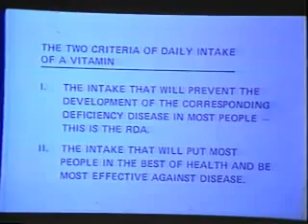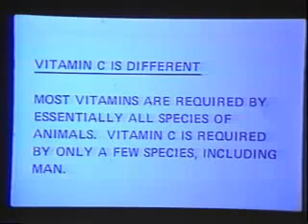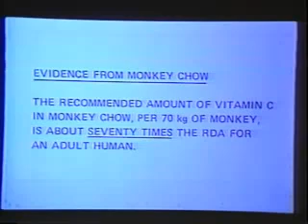Pauling: Sairauksien ehkäiseminen C-vitamiinilla (Preventing Illnesses and Diseases with Vitamin C)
Lainaus Tri Joel Wallachin luennosta "KUOLLEET LÄÄKÄRIT EIVÄT VALEHTELE".
Teksti löytyy kokonaisuudessaan googlettamalla toi otsikko.

"Mikä on toiseksi yleisin kuolinsyy Amerikassa sydän- ja verisuonisairauksien jälkeen? Se on kauhea sairaus - syöpä. Kun lääkäri lähettää sinulle laskunsa, pitäisi hänen kopioida uudet havainnot syövästä ja lähettää myös ne.

Syyskuussa 1993 tekivät Kansallinen syöpäinstituutti ja Harvardin lääketieteellinen koulu tutkimuksen syövästä ja julkaisivat, että syöpää vastustava ravinto oli löydetty. He olivat valinneet tämän tutkimuksen tehtäväksi Kiinassa koska Henan provinssissa oli suurin syöpätapausten määrä maailmassa.

He valitsivat 29 000 henkilöä tähän tutkimukseen. He antoivat heille vitamiineja ja mineraaleja ja kaksinkertaistivat Amerikassa korkeimman suositellun annostuksen (RDA). Se on hyvin kohtuullinen annos.

Eräälle ryhmälle valittiin C-vitamiini. Korkein suositeltava annos C-vitamiinille on 60 mg. Kaksinkertaisesta annoksesta tulee 120 mg. Et voi mennä luontaistuotekauppaan ja löytää alle 500 mg annosta aikuiselle.

Linus Pauling, joka sai kaksi Nobel-palkintoa sanoo että syövän käsittelyyn ja ehkäisyyn tarvitset jopa 10 000 mg päivää kohti. Kaikki ne lääkärit jotka olivat eri mieltä hänen kanssaan 25 vuotta sitten ovat nyt kuolleet.

94- vuotiaana Linus Pauling työskenteli14 tuntia päivässä, seitsemän päivää viikossa Big Sur Ranchillaan Kaliforniassa. Hän oli tuolloin opettajana Kalifornian Yliopistossa, San Fransiscossa.
Sinä voit tehdä valinnan: Kuunteletko Paulingia vai jo paljon aikaisemmin kuolleita lääkäreitä?"

Linus Carl Pauling (28. helmikuuta 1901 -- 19. elokuuta 1994) oli merkittävä yhdysvaltalainen kvantti- ja biokemisti.

Vitamin C - The Most Essential Nutrient (C-vitamiini - perustavalaatuisin ravintoaine)

Ascorbic Acid (Vitamin C) is a vitamin only because it is a nutrient essential for life that is not manufactured in the body and must be obtained from outside sources. Every living thing on this planet except primates (Including man) and guinea pigs produce their own Vitamin C internally, do not require it in their diet, and do not suffer from a host of diseases and maladies caused by Vitamin C deficiencies.

Vitamin C is manufactured internally from glucose by a four-step process, each requiring a specific enzyme. Humans have the first three enzymes but the fourth is damaged and non functional apparently from a genetic mutation that occurred in our distant ancestors. It seems that we really have a species wide genetic disease. Perhaps fixing this genetic defect should be a primary goal for the genetic engineers of this century. There is a fifth step in vitamin C cycle, the conversion of ascorbic acid into mineral ascorbates in the liver.

The price of vitamin C deficiency is staggering. Mammals with the enzyme can live 8-10 times their maturity age. Mammals without it have a hard time living to 3-4 times their maturity age. Therefore, if humans had the gene to make their own vitamin C, the human life span could be more like 300 years. Humans have cardiovascular disease and arthritis while other mammals do not. Humans are also more susceptible to viruses and infections than animals with their own vitamin C.

What Vitamin C Does for Us

What does vitamin C do for us? There are more than ten thousand published scientific papers that make it quite clear that there is not one body process and not one disease or syndrome that is not influenced by vitamin C.

Vitamin C is particularly known for these functions:

* Antioxidant Activity - Free radicals cause oxidative damage to cells and organs, accelerates aging, contributes to arteriosclerosis and cancer. Vitamin C is a powerful and important antioxidant.

* Collagen Synthesis - Collagen is the foundation of all connective tissue, literally everything that holds the body together. Scurvy is the result of deterioration of the blood vessels resulting in hemorrhage, bleeding gums, bruising, loose teeth, tendency of bones to fracture, etc. Maladies affecting tendons, ligaments, skin, bone, teeth, cartilage, heart valves, intervertebral discs, cornea, and eye lens also result from vitamin C deficiency. There is a long continuum between scurvy and optimum tissue integrity. Most of us suffer from sub-clinical scurvy.

* Immune System - Vitamin C is a requirement for the proper functioning of our immune systems. It is involved in white blood cell production, T-cells, and macrophages. Without Vitamin C in adequate quantities, our own body's best defense against disease is left without fuel.

* Cardiovascular System - Cats and rats do not develop arteriosclerosis. The antioxidant properties of vitamin C help prevent the formation of arterial plaque.